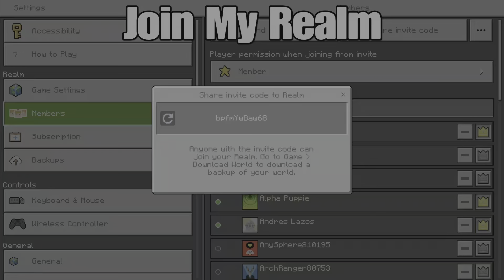Join My Realm Its Real Fun